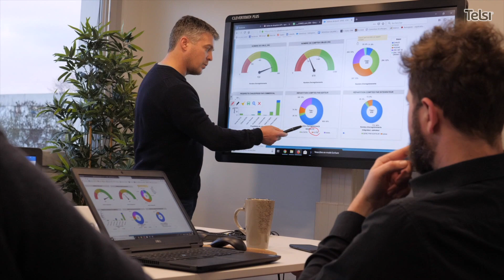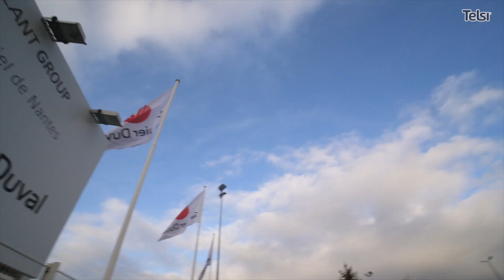Bande démo 2019 de Caméléon Production